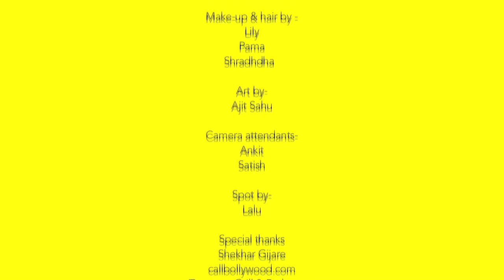Modi Kya Karega - Episode 3 ft. Rajkumar Kanojia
BASANTI APNA VOTE SAMBHAL
Lallan ka GYAAN Basanti ka Dhyaan Aur hoga Desh ka Kalyaan...

Produced & Directed by: Varun Singh

Marketed by: Thriam Digitomation